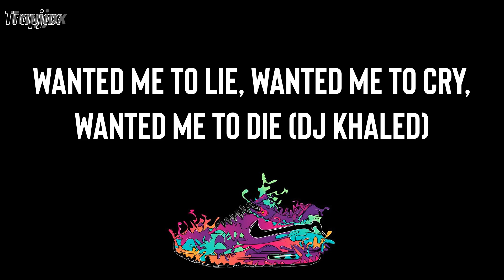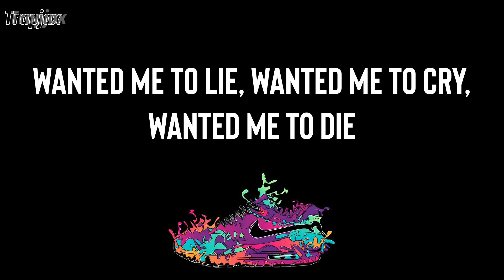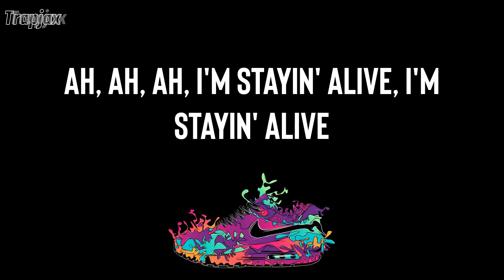DJ Khaled - STAYING ALIVE (Lyrics) | Ah, ah, ah, I'm stayin' alive, I'm stayin' alive